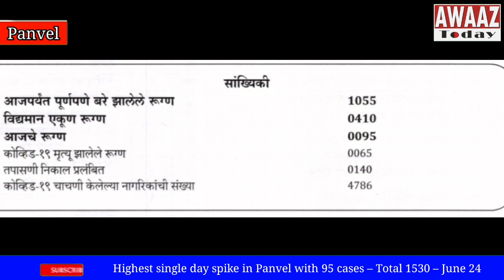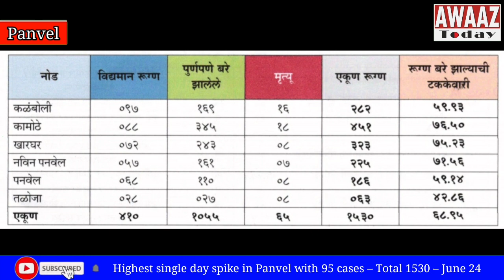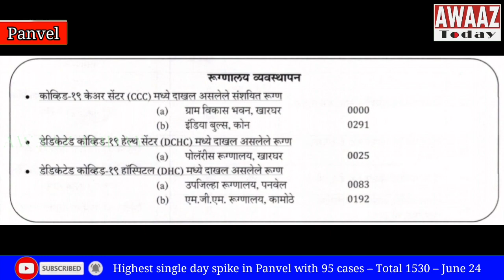Highest single day spike in Panvel with 95 cases – Total 1530 – June 24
Panvel seems to be following NAvi Mumbai in reporting record number of COvid 19 cases. A highest single day spike of 95 positive cases was reported by Panvel City Municipal Corporation on Wednesday. The previous high as on June 20 with 73 cases. The total cases in its jurisdiction is now 1,530 cases.
2 more deaths were reported in the region taking the death toll to 65.
76 patients tested negative on the day and so were discharged. 4,786 residents have been tested so far in PCMC jurisdiction. There are presently 410 active positive cases while 1055 patients have recovered. Results of 140 tests are awaited.
The 2 deaths are of a 60 year old resident of Rohinjan in Taloja and 44 year old resident of sector 11 in Kamothe.
The 95 positive cases are 25 from Panvel, 14  from New Panvel, 1 from Khanda colony,  10 from Kalamboli,  27 from Kamothe,  12 from Kharghar and 5 from Taloja and 1 from other area.
The 76 patients who have recovered are 12 from Panvel, 8 from New Panvel, 6 from Kalamboli, 16 from Kamothe, 18 from Kharghar and 16 from Taloja.
Of the total 1,530 positive cases reported in the PCMC jurisdiction, 282 are from Kalamboli, 451 are from Kamothe, 323 from Kharghar, 225 from New Panvel, 186 from Panvel and 63 from Taloja.
Of the total 65 deaths, there have been 16 deaths in Kalamboli, 18 in Kamothe, 8 in Kharghar, 7 in New Panvel, 8 in Panvel and 8 in Taloja.
The highest cases record is now being broken regularly and that is certainly not good in this case. Precautions is the keyword.
For Awaaz Today, Shahnawaz Jeddy, Panvel